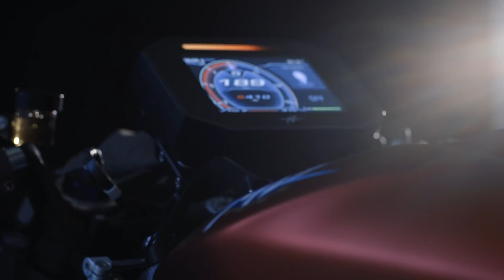Introducing the All-New MV Agusta Brutale 1000 Serie Oro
Racing is the ultimate test bench of every engineering design, the unrelenting battlefield where every component is stressed to the extreme, pushed to the very limit. It is the “laboratory” where new technical concepts are taken to be experimented with and, in some cases conceived, with the sole focus of achieving the maximum possible performance. Power output must be strong and explosive, while the electronics must be extremely refined to allow the rider to harness all the power, bending it to his will.
This introduction is necessary in order to understand the essence of the all-new Brutale 1000. Closely associated with the F4 RC Superbike, which has proven its potential battling for the top positions in the World Superbike Championship. All the experience that has been accumulated on the racetrack has been poured into the engine of the Brutale 1000 Serie Oro, which sets new records for absolute power while still complying with pollution and noise regulations, making it more advanced in certain aspects than the competition powerplant.

Le gare sono la sublimazione di ogni progetto ingegneristico, l’implacabile banco di prova, dove ogni componente meccanico viene stressato all’estremo e portato al limite. Sono il “laboratorio” dove sperimentare e a volte ideare nuove strade tecniche da percorrere, con l’unico scopo di ottenere le maggiori performance possibili. L’erogazione deve essere possente ma gestibile, l’elettronica estremamente raffinata, la potenza elevatissima ma sfruttabile.
Questa premessa è necessaria per comprendere l’essenza della nuova Brutale 1000, strettamente legata alla F4 RC da Superbike, che ha dimostrato di poter lottare per le posizioni di vertice nel Mondiale per derivate di serie. Tutta l’esperienza accumulata in gara si è riversata sul motore della Brutale 1000 Serie Oro, che stabilisce nuovi record di potenza pur rispettando le normative anti inquinamento e rumore, quindi per certi aspetti è addirittura più evoluto del propulsore da competizione.